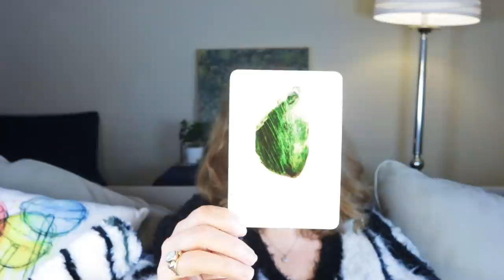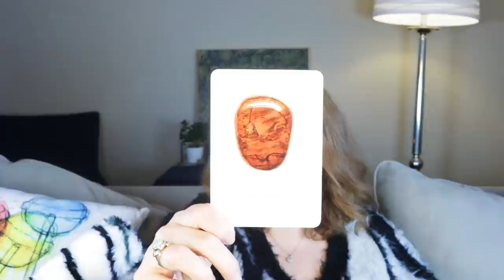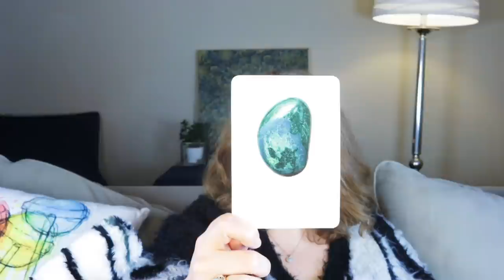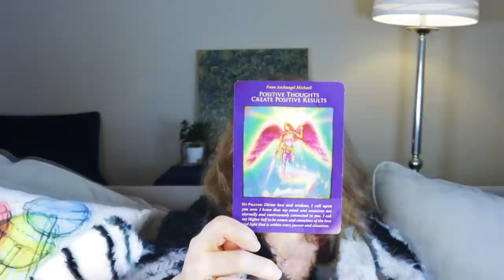NEW PARADIGM | MARCH 29, 2021 WEEKLY ANGELIC MESSAGE (Angel Souls)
Here's that new paradigm. Get ready.